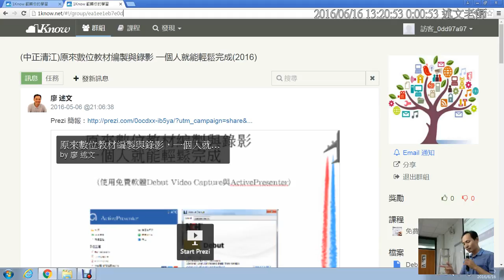00：現場錄影Demo測試給同學看